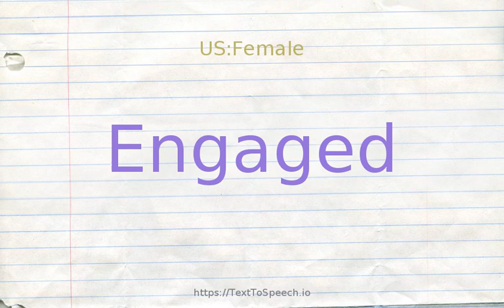How to pronounce engaged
Learn how to say Engaged in English correctly with TextToSpeech.io free pronunciation tutorials. American & British English pronunciation of male & female voices provided in videos. Check them out!

    Engaged definitions:
    (s): pledged to be married; "the engaged couple"
    (s): having ones attention or mind or energy engaged; "she keeps herself fully occupied with volunteer activities"; "deeply engaged in conversation"
    (s): built against or attached to a wall; "engaged columns"
    (s): having services contracted for; "the carpenter engaged (or employed) for the job is sick"
    (s): (used of toothed parts or gears) interlocked and interacting; "the gears are engaged"; "meshed gears"; "intermeshed twin rotors"
    (s): involved in military hostilities; "the desperately engaged ships continued the fight"
    (s): (of facilities such as telephones or lavatories) unavailable for use by anyone else or indicating unavailability; (`engaged'' is a British term for a busy telephone line); "her line is busy"; "receptionists'' telephones are always engaged"; "the lavatory
    (s): reserved in advance